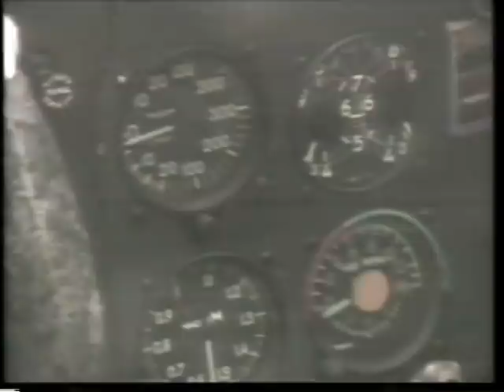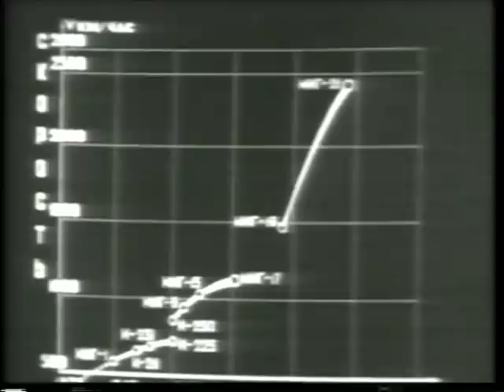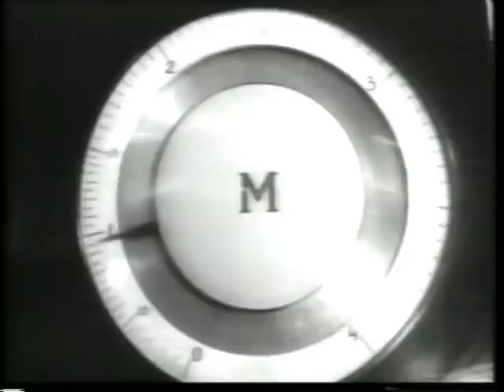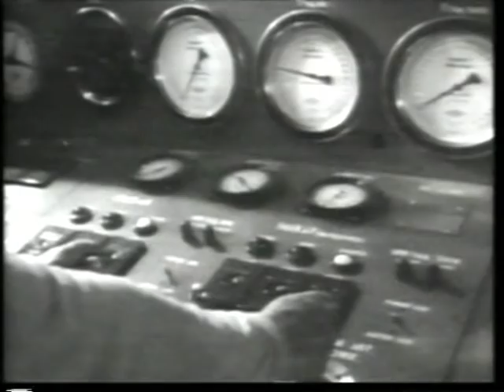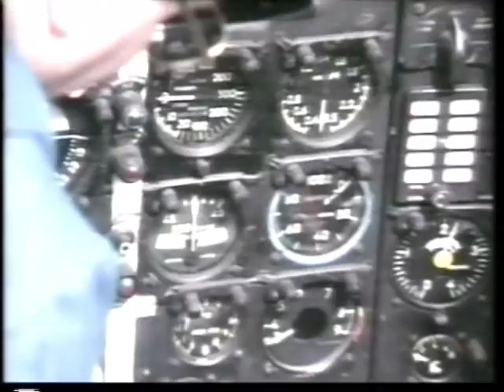Mig 21 Fishbed - Documental En Español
El Mig-21 es un caza interceptor supersónico diseñado por la Oficina de Diseño Mikoyán y Gurévich de la Unión Soviética entre los años 1955 y 1958. Era conocido por los pilotos soviéticos como «Balalaika» por su similitud con el instrumento musical y por los pilotos polacos como «Ołówek» (lápiz en polaco) por la forma de su fuselaje.

Gracias por mirar! Más videos en nuestro canal!